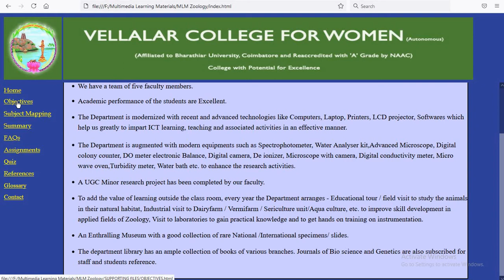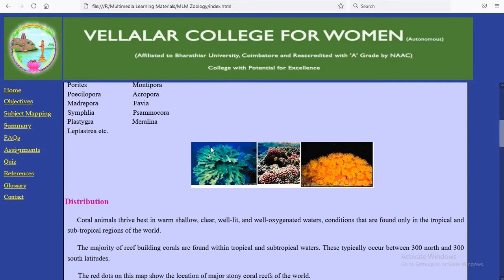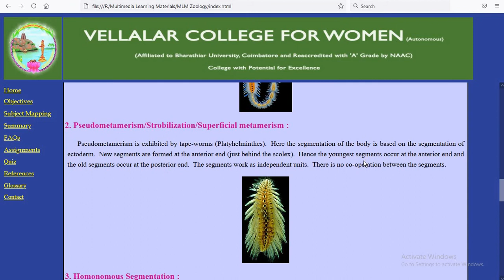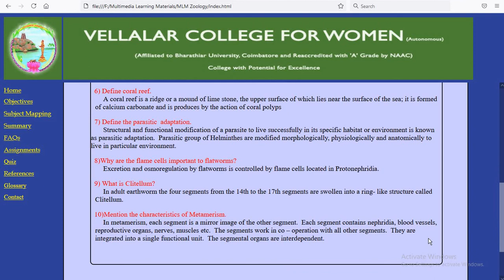Zoology e content Material